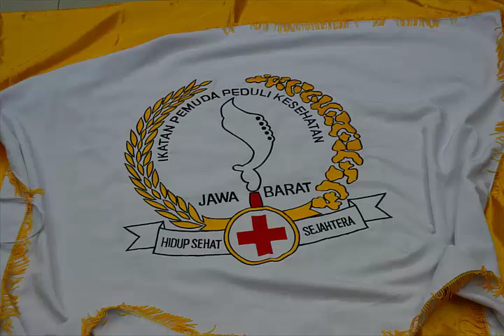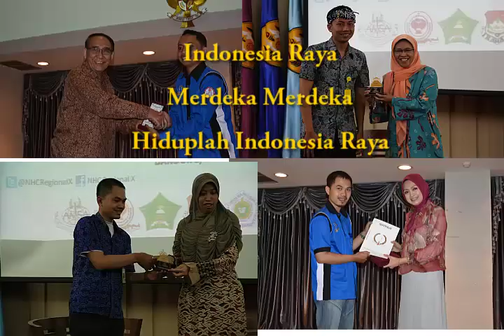Lagu Kebangsaan Indonesia Raya